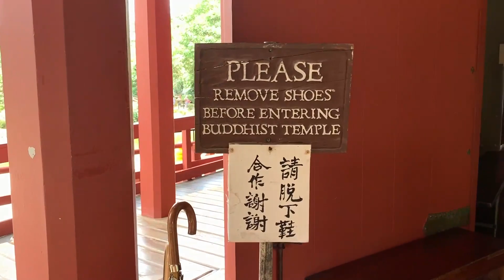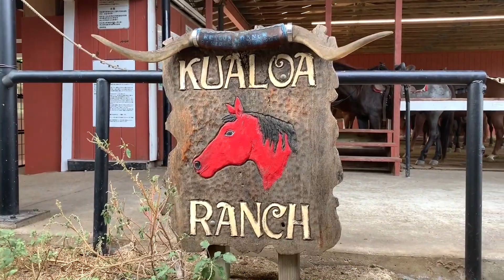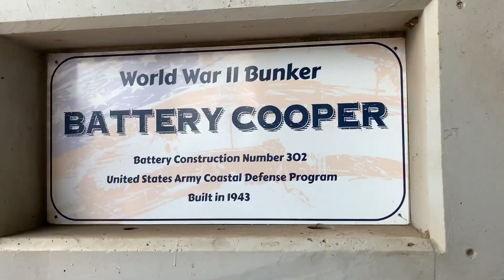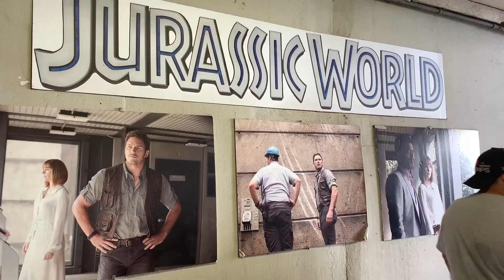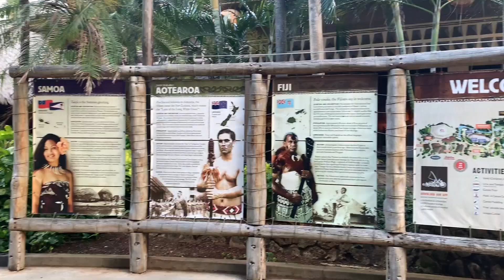HAWAJE - dzień w krainie filmów! || Vlog z USA || Ewa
Buddyjska Świątynia, plany filmowe oraz mnóstwo niesamowitych, hawajskich przygód! Zapraszamy na pokład!